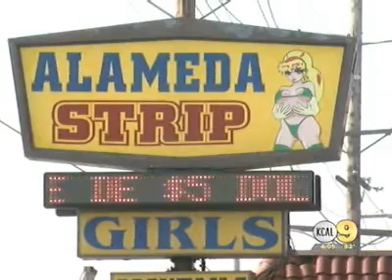DWP Workers Reassigned Following CBS 2 News Report - cbs2.com.flv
Not enough! C'mon! They were put to "work" at the yard? Don't be surprised if they have their beer supply right there!